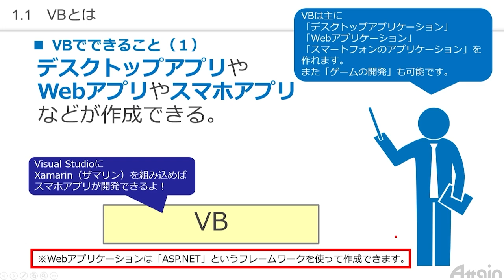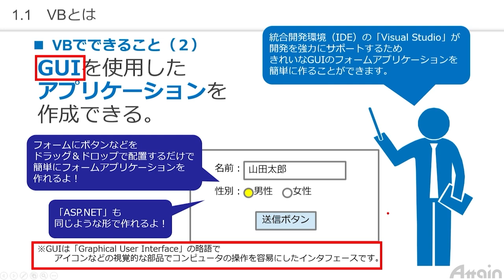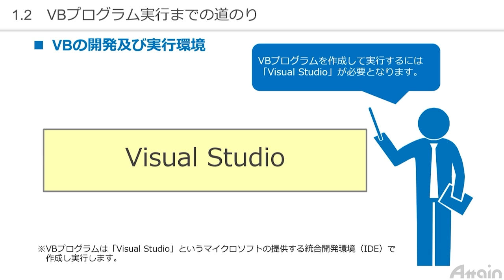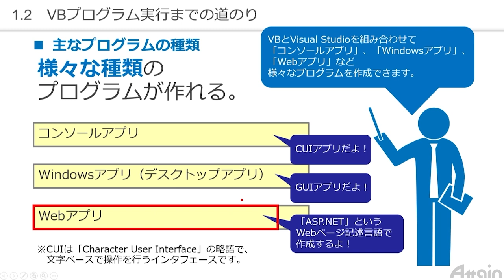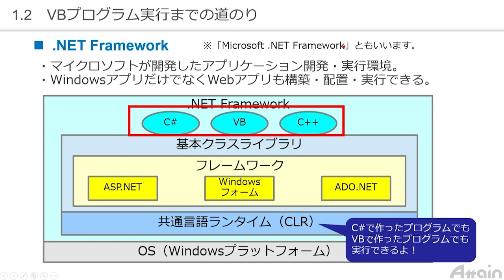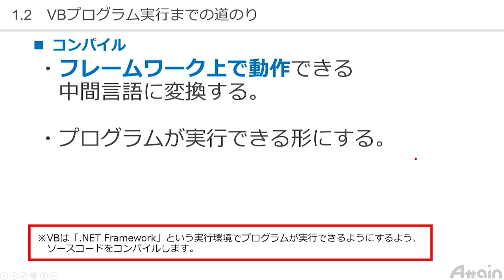VB.NET基礎 - 第１章「VBの概要」誰でもわかる VB.NET基礎📺動学.tv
誰でもわかる VB.NET基礎

VBは「Visual Basic」の略語で
マイクロソフト社が開発したプログラミング言語です。

また「Visual Studio」に組み込まれ
様々な種類のアプリケーション開発に用いられます。

VBは主に
「コンソール・アプリケーション」
「デスクトップ・アプリケーション」
「Webアプリケーション」
「スマートフォンのアプリケーション」
を作ることができます。

また「ゲームの開発」も可能です。

この講座では
VB.NETの基本文法を中心にプログラミングの知識を習得できます。

関連サイト
【VB.NET オブジェクト指向 - 第１章「オブジェクト指向の概要」 】

VB.NETは
様々なアプリケーション開発分野で
利用されているプログラミング言語です。

VB.NETを理解すると
などのアプリケーション開発に対応できるようになれます。

プログラミングの知識を習得したい方。
VB.NETの基礎を習得したい方。
将来VB.NETを使用してアプリケーションを開発してみたい方。

大きな目標への第一歩となるコースです！

誰でもわかる VB.NET基礎（約179分）

●第１章　VBの概要
・1.1　VBとは
・1.2　VBプログラム実行までの道のり
・1.3　プログラムはどこに書くの？
・1.4　名前を表示しよう！

●第１章　章末問題

●第２章　VBの基礎（１）
・2.1　プログラムを読みやすくしよう！
・2.2　データを記憶させよう！
・2.3　VBの命名規約
・2.4　あなたは何を見ているの？

●第２章　章末問題

●第３章　VBの基礎（２）
・3.1　演算子を使ってみよう！
・3.2　データの型が勝手に変わる！
・3.3　データの型を強制的に変える！

●第３章　章末問題

●第４章　配列
・4.1　配列って何？
・4.2　配列を使ってみよう！
・4.3　Mainメソッドにデータを渡そう！

●第４章　章末問題

●第５章　制御構造（１）
・5.1　制御構造って何？
・5.2　If文を使ってみよう！
・5.3　Select Case文を使ってみよう！

●第５章　章末問題

●第６章　制御構造（２）
・6.1　制御構造って何？
・6.2　For文を使ってみよう！
・6.3　While文を使ってみよう！
・6.4　Break文とContinue文

●第６章　章末問題

本社：〒101-0042　東京都千代田区神田東松下町 ニッテン神田ビル
代表者：代表取締役社長　本多成人
設立：1992年4月
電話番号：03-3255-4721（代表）